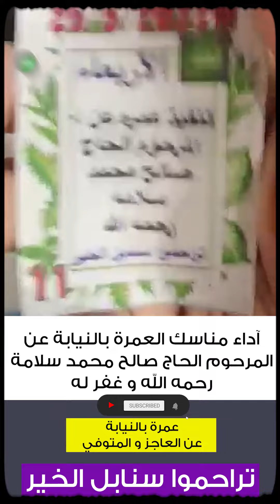آداء مناسك العمرة بالنيابة عن المرحوم الحاج صالح محمد سلامة رحمه الله و غفر له